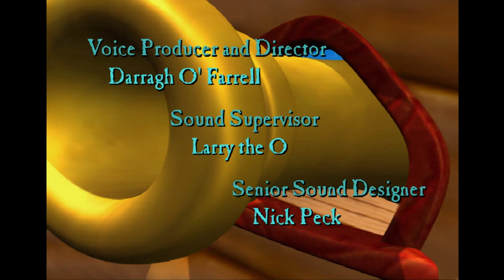Let's Play Escape from Monkey Island - Episode 1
With LeChuck long gone and a honeymoon over, we return to Guybrush Threepwood's adventures...in three dimensions!